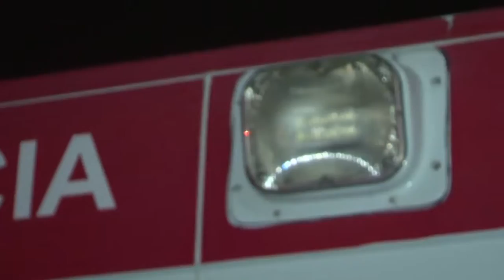Conheça a história da única condutora mulher do Samu na Paraíba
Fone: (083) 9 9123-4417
Ajude o blog se manter no ((AR))
(Banco do Bradesco)
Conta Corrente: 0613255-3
Agência: 2033-8
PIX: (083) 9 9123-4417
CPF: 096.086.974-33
Alleson Henriques da Silva